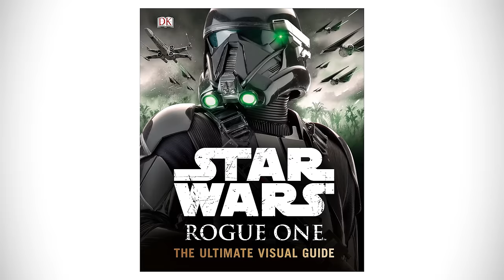Star Wars ROGUE ONE Hidden Cameos | Film Analysis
Star Wars: Rogue One Hidden Cameos - 2016 Star Wars Movie

Swordsmen, Rebels, Pilots and Droids - These hidden cameos can be found in Rogue One: A Star Wars Story!